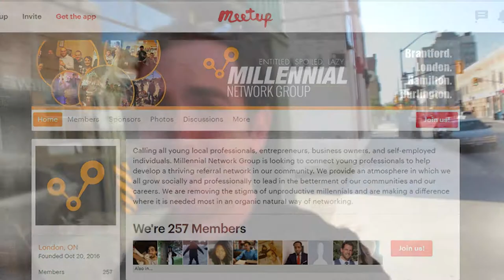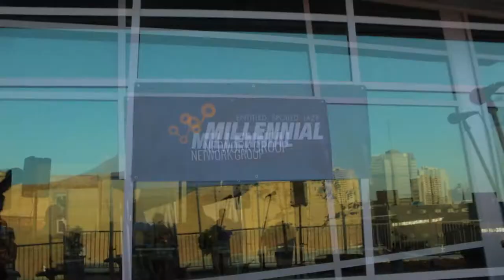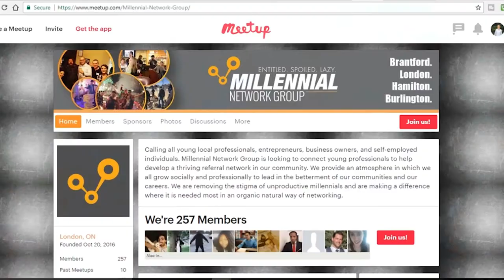MNG Meetup in London Ontario: The Value of Networking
Quick snippet of what an MNG meetup is like, this one was on an amazing rooftop patio & garden at the YOU Made It Cafe. (You need to check it out!)

Matt McKeever is a CPA, CA and Real Estate Entrepreneur in London, Ontario. On this YouTube Channel Matt will walk the viewer through how to invest in real estate using such strategies as the BRRRR method while also documenting his personal experience as a real estate investor. Matt began investing in real estate at age 25 by purchasing a student rental near Fanshawe College. In 2016 he's acquired over 25 units.

As well on this channel Matt will share his personal monthly spending and discuss the strategies and tactics needed to reach financial independence (retire early) at a young age. We’ll discuss such topics as safe withdrawal rates, how to build passive income streams and how to reduce your personal consumption.